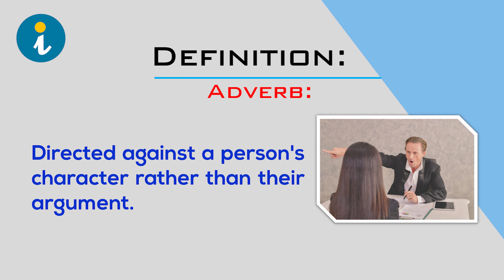Pronunciation of ad hominem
In this video, we will discuss the correct pronunciation of the term "ad hominem." Ad hominem is a Latin phrase that is commonly used in the context of argumentation and debate. It refers to an argument or criticism that is directed at a person's character or personal attributes, rather than their ideas or arguments.

The correct pronunciation of "ad hominem" is "ad hom-uh-nem." The stress is on the second syllable, and the "nem" is pronounced with a short "e" sound, like the word "hem."

So if you've ever wondered how to correctly pronounce this commonly used term, now you know! Watch the video to hear the pronunciation and learn more about the meaning and usage of "ad hominem."